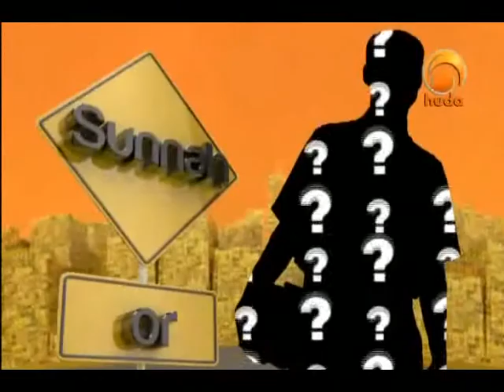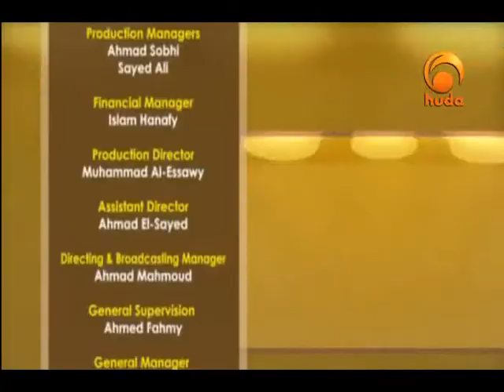Ask Huda Feb 5th 2013